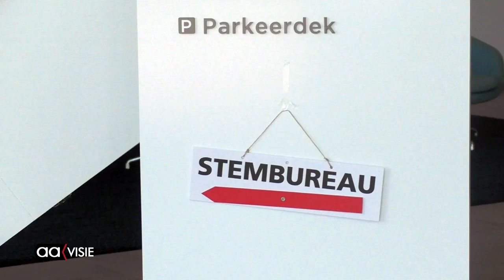Ed van Boekel voor de laatste keer stembusvoorzitter